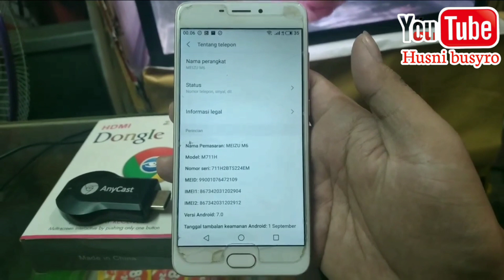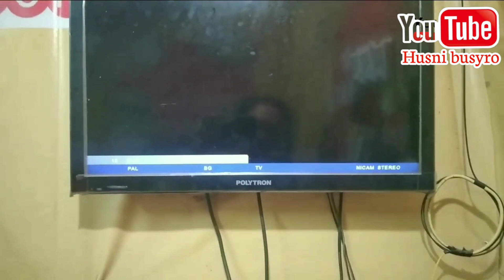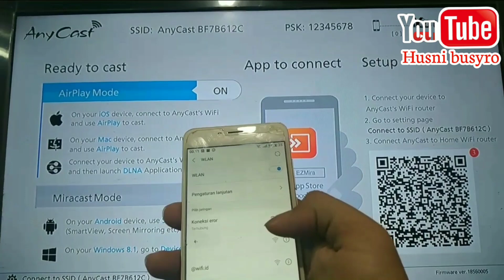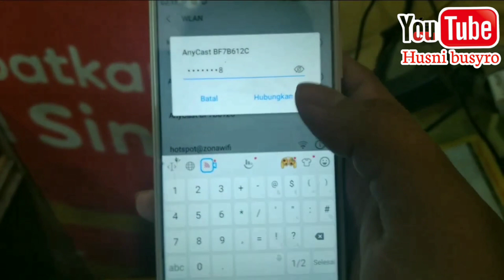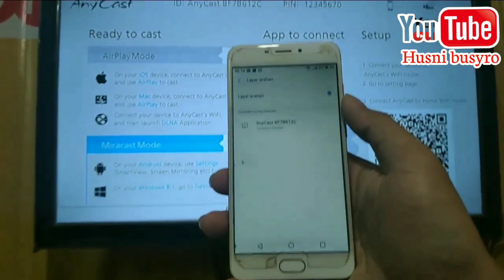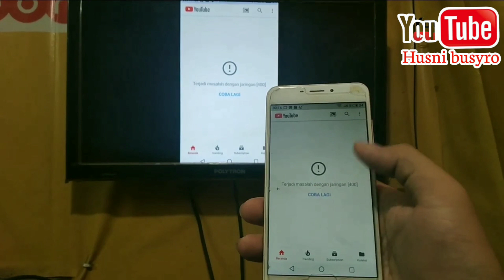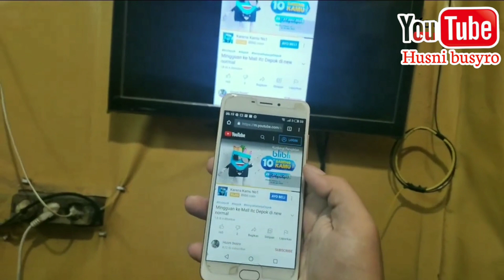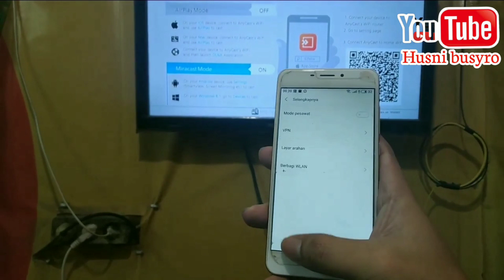TUTORIAL LAYAR HP KE TV DENGAN HDMI DONGLE ANYCAST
Semoga bermanfaat